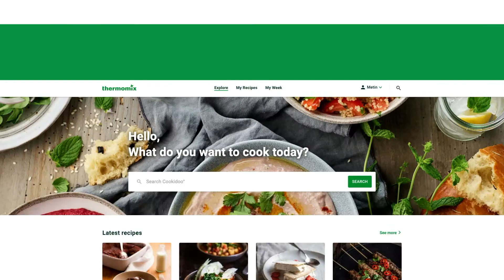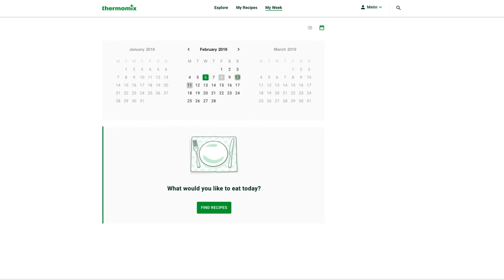Cookido How To My Week